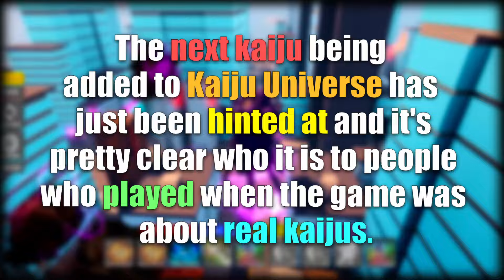NEW "CRUSA HUMANITAS" KAIJU COMING MONDAY | EVA 01 RESKIN (OR JJB?) CONFIRMED! ||| Kaiju Universe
Kaiju Universe (KU) is a Roblox kaiju PvP game, featuring many original characters, giant multiple hundred-foot-tall monsters called kaijus, Japanese for strange beast. Unlock dozens of unique kaiju and battle other players This channel has tons of varying KU content, like news, movies, and guides. Game created by Prometeo Games.